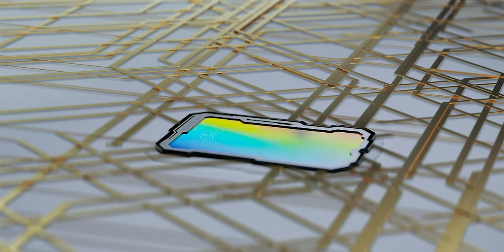NCT 2020 YearParty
NCT's 2nd album "NCT - The 2nd Album RESONANCE Pt. 1" is out!